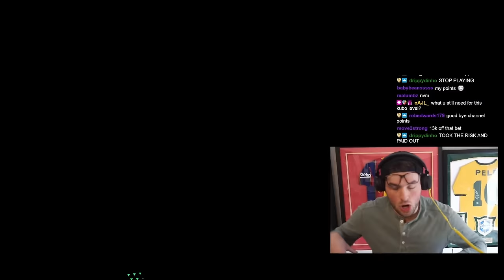My New Best Player & Testing Golazo Puskas & Cantona!